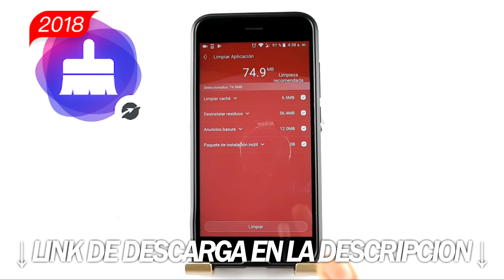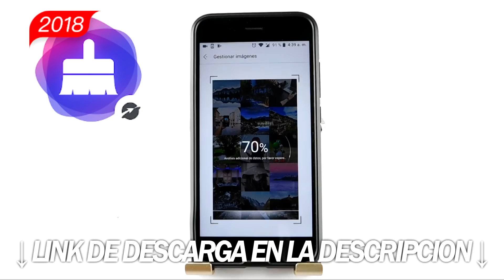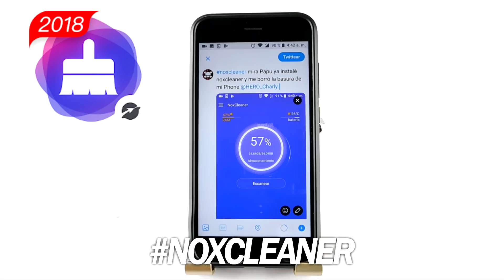¿TU QUE HARÍAS EN MI LUGAR?